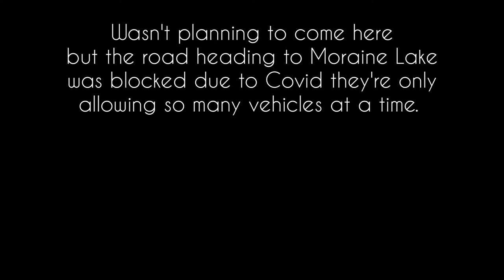Herbert Lake | Banff National Park Vlog#46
Herbert Lake in Banff National Park